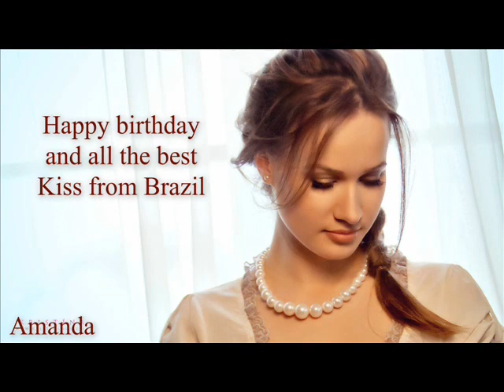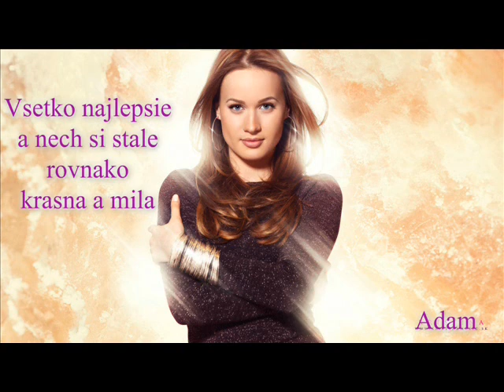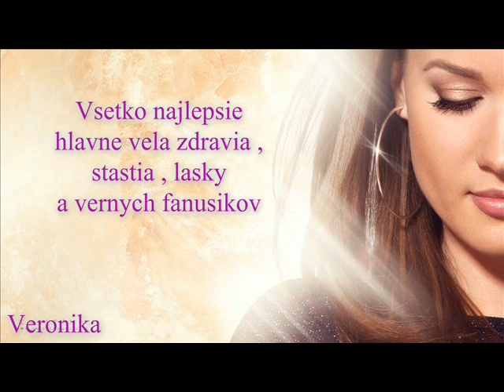Narodeninové video pre Kristínu k jej 26. narodeninám